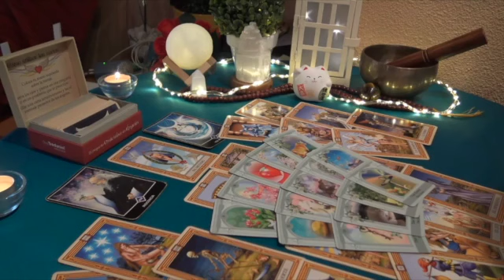SCORPIO JEES❗️YOU WONT SEE THIS COMING😳THEYRE GOING TO BOMBARD U WITH MSG’S📲 NOW YOU’VE A CHOICE